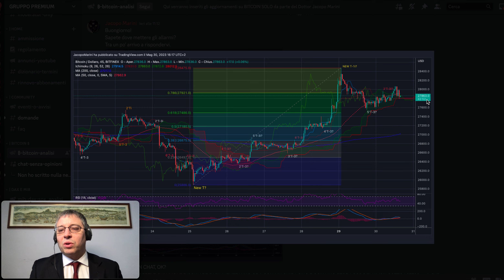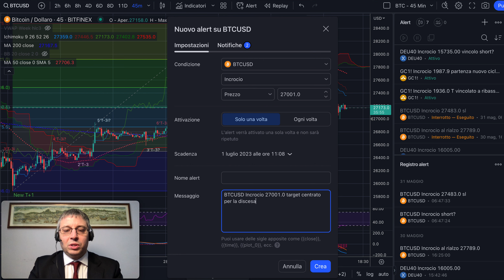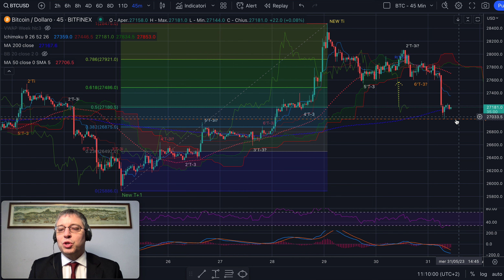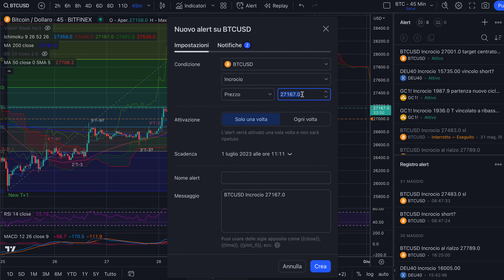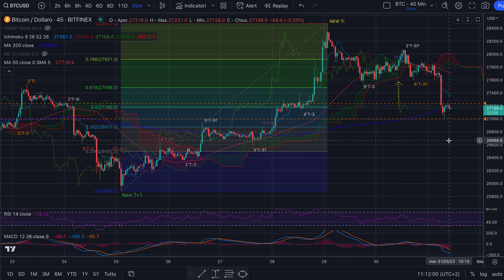BITCOIN - Analisi Evoluta - 31/05/23 - Come mettere allarmi per fare trading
Buongiorno!

Cosa è successo fino ad ora ai prezzi di bitcoin?
Nel video tutte le riflessioni importanti per muoversi e gli allarmi.

Buon trading a tutti sulle cripto!

Jacopo Marini